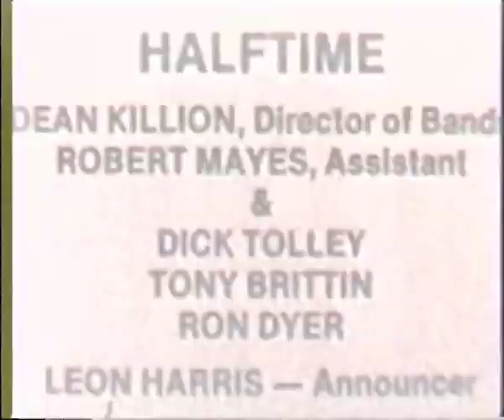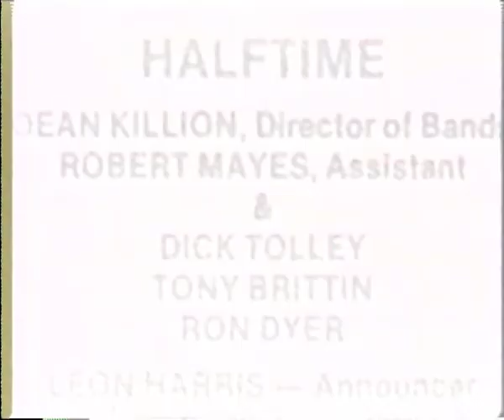Texas Tech Band - 1973 Great Gator Bowl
The Texas Tech band at the 1974 Great Gator bowl against Tennessee.